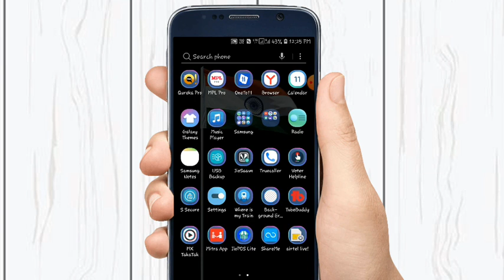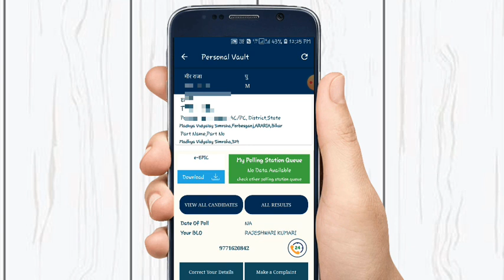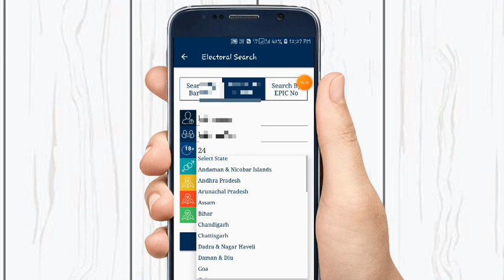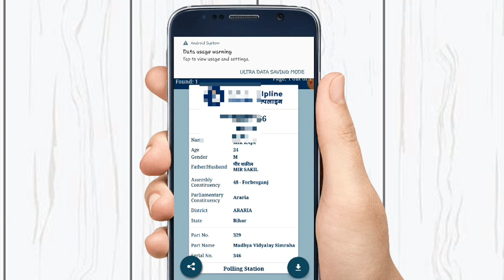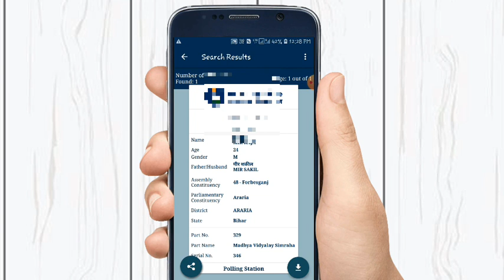voter helpline se voter card download kaise karen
Let me recommend you Election Commission Of India Voter Helpline